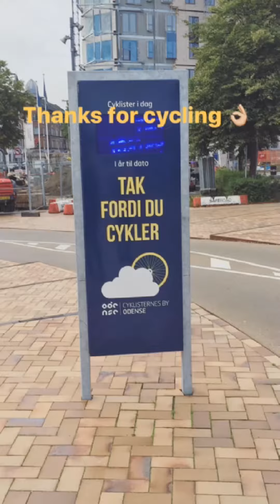Alicias CBS Auslandssemester in Dänemark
Das Auslandsemester in Dänemark wird dir während des Takeovers von Alicia präsentiert. Hier zeigt sie Dir eine Vorlesung der Lillebaelt Academy und nimmt dich anschließend mit auf eine Tour durch die Stadt.

Die CBS ist eine im Jahr 1993 gegründete staatlich anerkannte, private Fachhochschule. Wir bieten verschiedene Studiengänge mit betriebswirtschaftlichem Schwerpunkt an. Wenn du dich für einen unserer Studiengänge interessierst, oder einfach mal einen Überblick erhalten willst, findest du hier detailliertere Informationen: